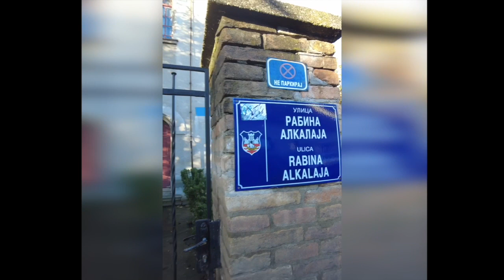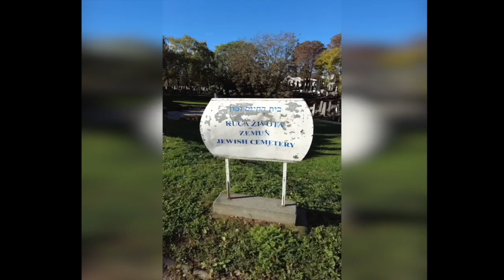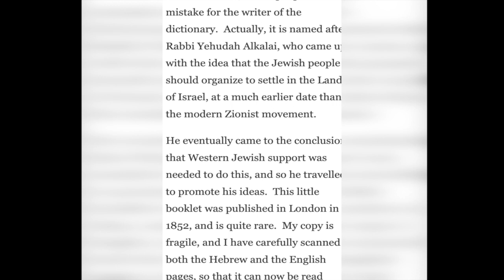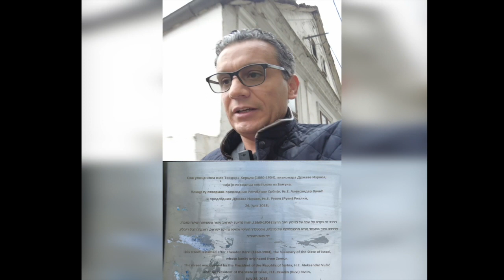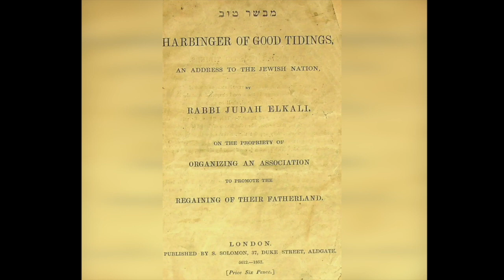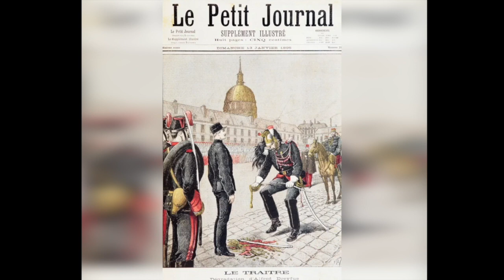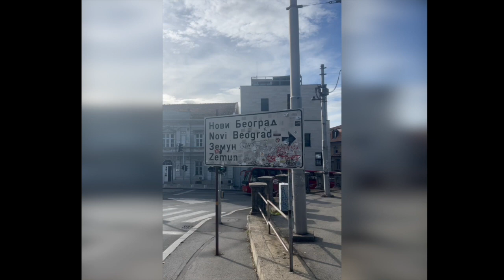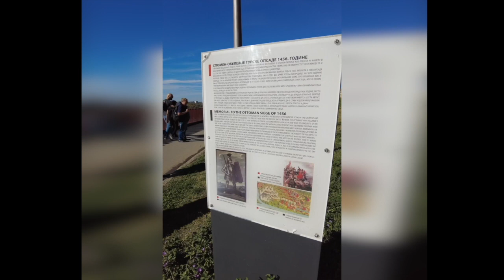زيمون الصربية، مهد الصهيونية - الحلقة الكاملة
لماذا يعتبر الاسرائليون ضاحية زيمون قرب العاصمة الصربية بلغراد، مهدا للصهيونية السياسية المعاصرة؟